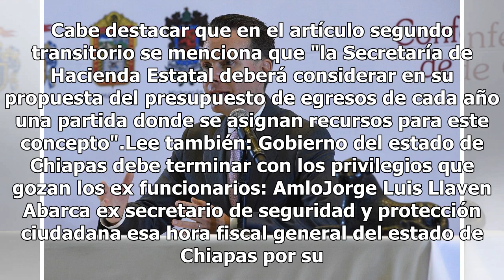Manuel Velasco se asigna escoltas por 15 años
Tuxtla Gutiérrez.- De acuerdo al decreto 223 publicado en el periódico oficial del Estado el 12 de julio de 2017, señala el beneficio hacia el ex gobernador de Chiapas Manuel Velasco Coello, se pone a disposición un equipo de seguridad para su protección personal por un lapso de 15 años una vez conc...